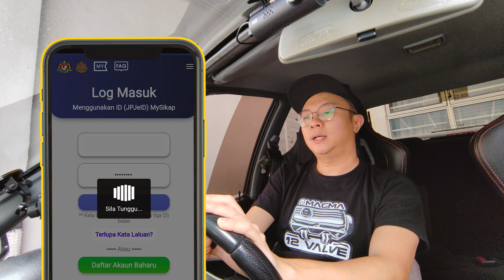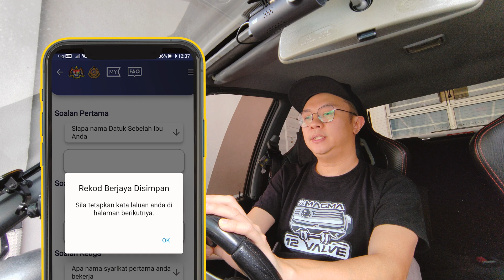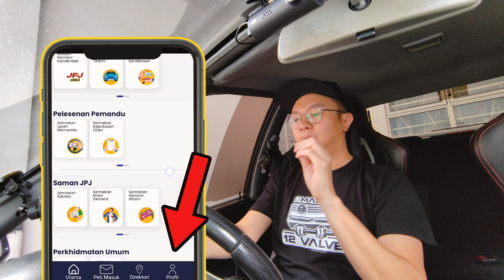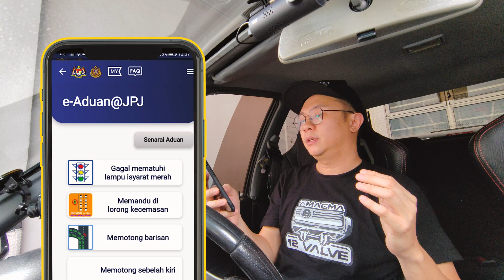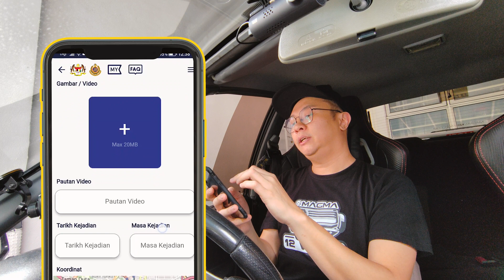Road Tax & Lesen Digital MyJPJ - Tutorial Penuh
Ramai orang masih tak tahu – sekarang lesen memandu & road tax sticker dah tak wajib dibawa! Menteri Pengangkutan, Anthony Loke, umum kita boleh guna MyJPJ App untuk tunjukkan dokumen secara digital.

Dalam video ni saya akan tunjuk:
✅ Cara download & daftar MyJPJ app (Play Store / App Store)
✅ Step by step pendaftaran IC, email, nombor telefon
✅ Tips bila app lambat / server error
✅ Cara set password & soalan keselamatan dengan betul
✅ Kelebihan & kekurangan lesen digital ni

📲 Senang sangat – tak perlu risau lagi kalau tertinggal road tax sticker atau lesen memandu.

Apa pendapat korang? Bagus ke sistem digital ni atau lebih susah? Drop komen kat bawah 👇